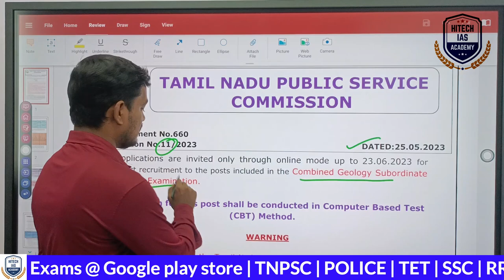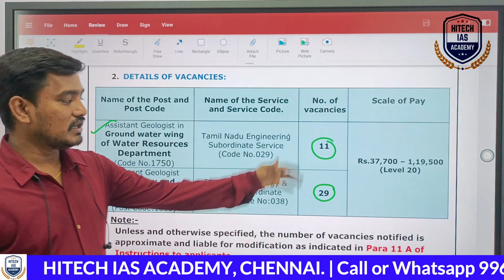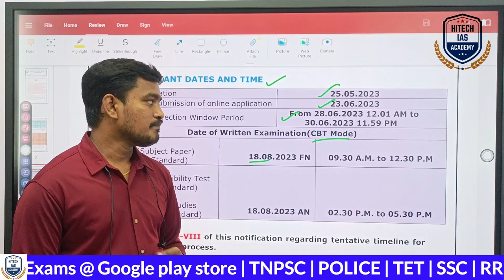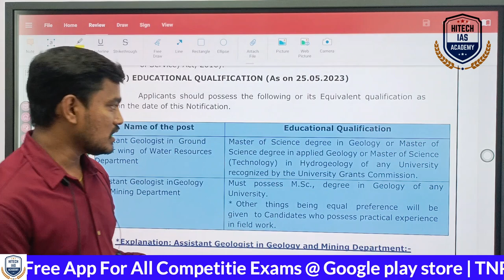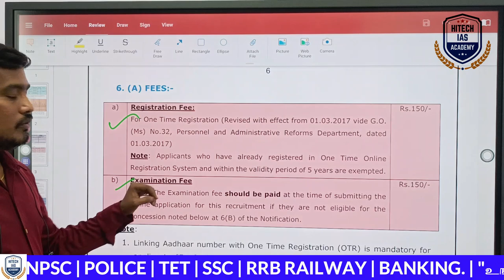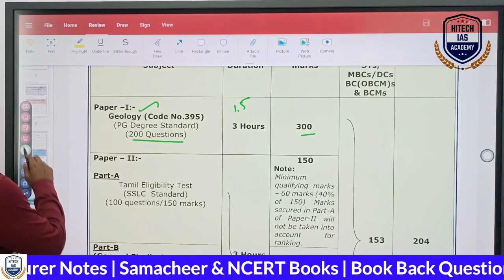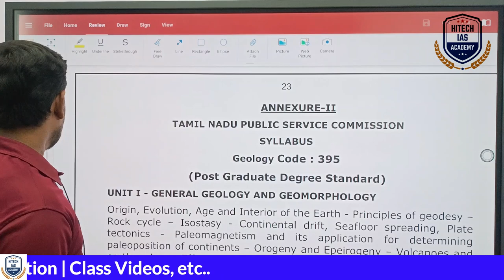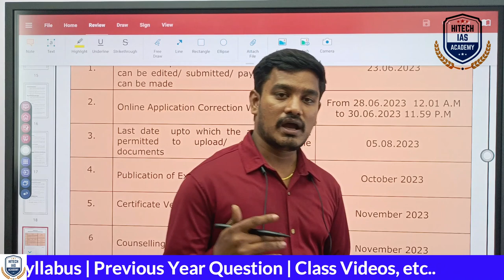TNPSC புதிய தேர்வுக்கான அறிவிப்பு வெளியானது | LATEST NOTIFICATION | HITECH IAS ACADEMY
🔥 Regards
Hitech IAS Academy